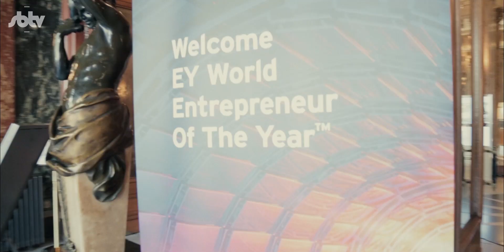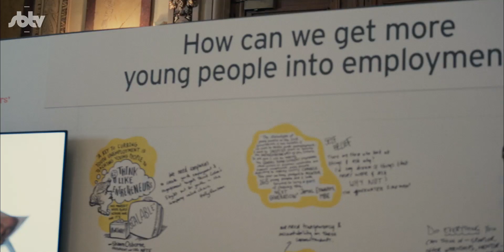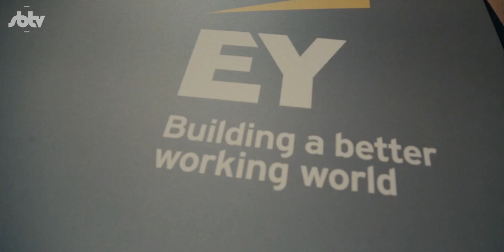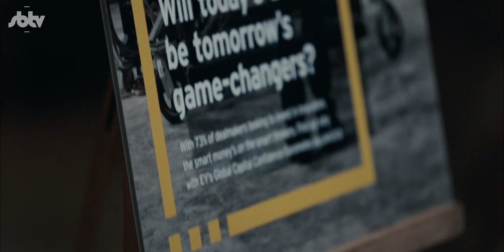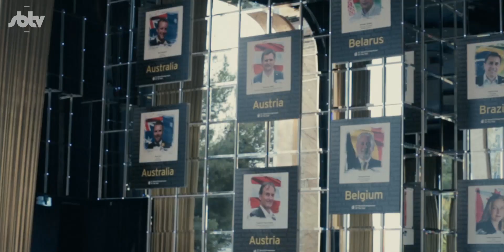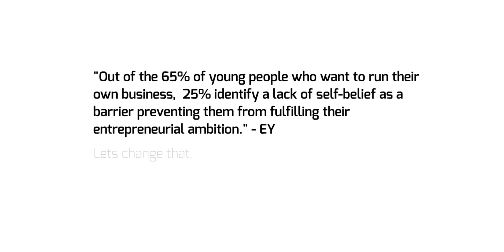Jamal Edwards attends the World Entrepreneur of the Year 2015: SBTV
For those who have followed SB for a while will know we like to educate past music and that entrepreneurship is at the heart of SBTV just as much as the tunes are! We hope to inspire you through our content.

"Young leaders of today are the future leaders of tomorrow! If we're not empowered then what is tomorrows world going to look like?" Jamal Edwards attends EY’s World Entrepreneur of the Year 2015 in Monaco to show the SBTV audience the event in a totally different way. He spoke with some of the leaders of today in the business world as well as offering up his own advice. Listen up.

► Follow SBTV
Beats produced by Kid D